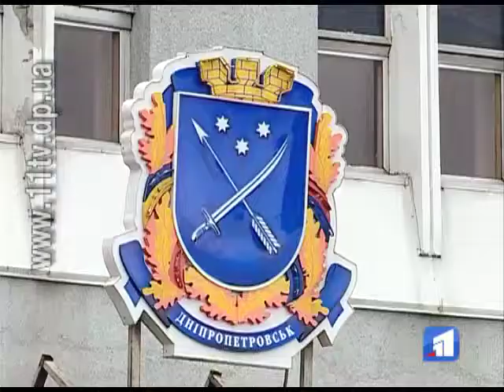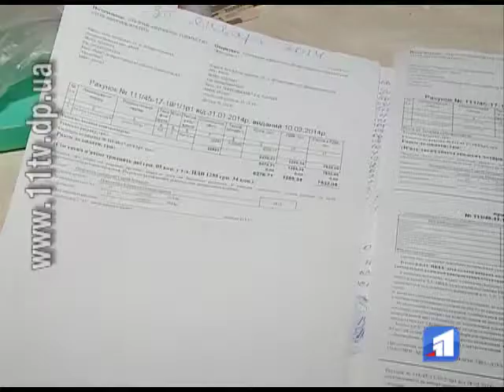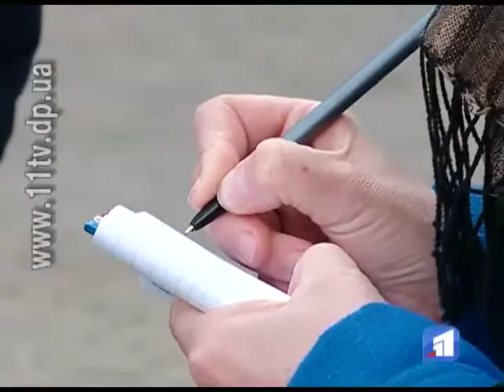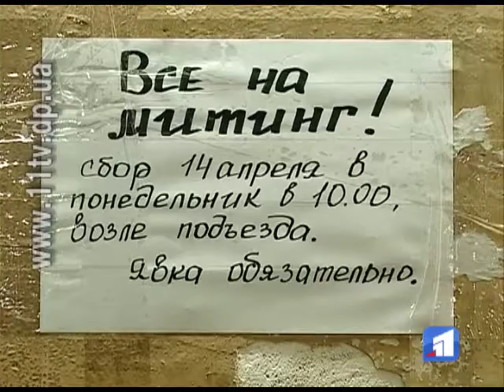Мешканці гуртожитку вийшли на протест